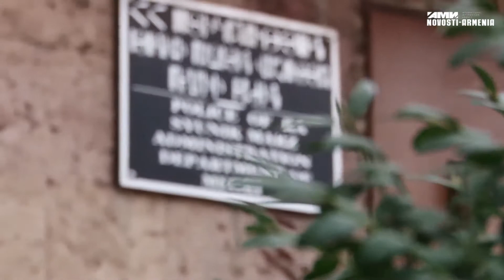Արտառոց դեպք. իրանական կողմից սահմանի այս կողմը թմրանյութեր են նետել